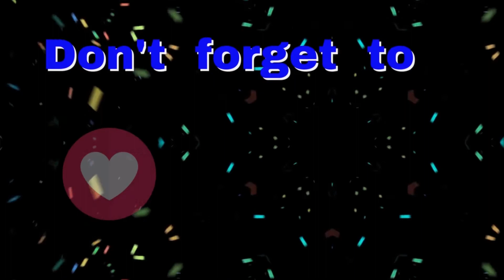BUTTERFLY PARK | OUTDOOR ACTIVITIES FOR KIDS | A VISIT TO A PARK | HEALTHY ACTIVITIES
kids  like outdoor activities for kids very much . children love to watch outdoor activities videos. outdoor activities near me are limited. we need more outdoor activities near me. outdoor activities during covid are less in Pakistan than other countries. outdoor activities during covid are very much needed. outdoor activities during covid keep children busy. outdoor activities during covid should be there for kids. outdoor activities during covid are fun for children.
   outdoor activities during covid should be created . outdoor activities during  lockdown are need of hour. outdoor activities during lockdown are a way to keep your child healthy. outdoor activities during lockdown shows how much a society is concerned about children. outdoor activities during lockdown should be encouraged. outdoor activities during lockdown should be created. every child needs outdoor activities during lockdown. outdoor activities during lockdown should be given time. outdoor activities during lockdown is a must done for kids.
 outdoor activities winter is a good fun.  outdoor activities winter make kids happy.  outdoor activities winter keep kids healthy.  outdoor activities winter should be encouraged.  outdoor activities winter is good activity.
  outdoor activities for kids during quarantine shouled be created.  outdoor activities for kids during quarantine keep kids healthy.  outdoor activities for kids during quarantine save children for depression.  outdoor activities for kids during quarantine are good fun.

Playtime is always a fun time. Playtime fun is a good activity for kids. children like playtime movies. They can make playtime stories to tell others. Lets have some fun time with Qasim. fun time activities make children strong. all kids need fun time.kids need fun time at home and park .
 outdoor games make kids healthy. We need outdoor playgrounds for our kids. Outdoor activities make them intelligent. Outdoor adventure is a good activity.